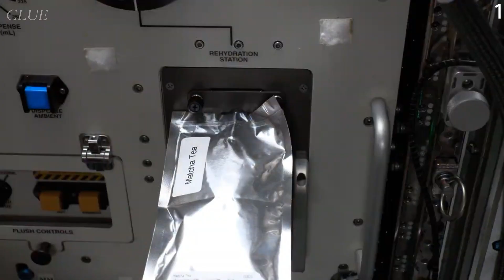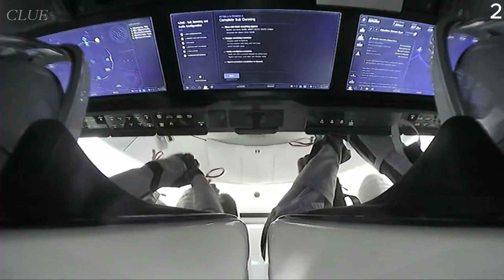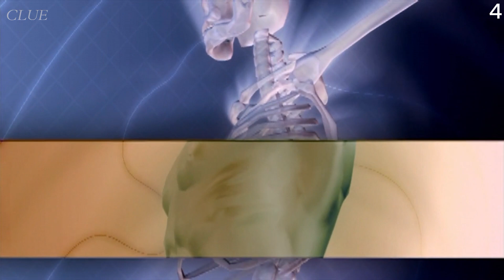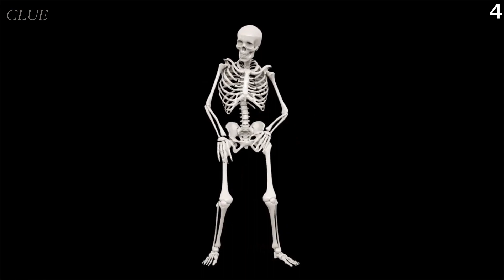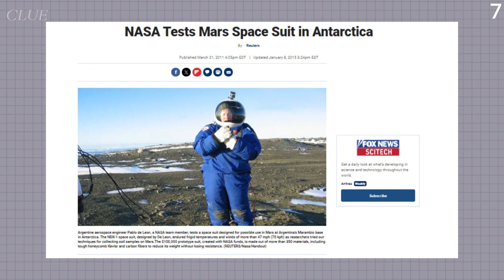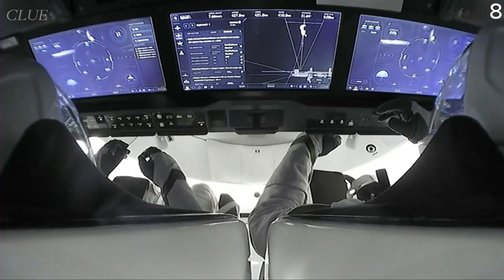8 Reasons Why Moving To Mars Is A Bad Idea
Became my Patron for exclusive content

0:00 Intro
0:24 lack of water
1:56 distance
3:06 no reason to go
3:52 gravity problem
5:48 food problems
6:36 living only inside
7:40 spacesuits
8:23 mental problems

Prepare to embark on an awe-inspiring journey deep into the heart of space exploration, as we dive headfirst into the Herculean challenges that await future settlers on the enigmatic Red Planet, Mars. In this comprehensive YouTube video, we leave no stone unturned in our quest to unravel the profound complexities and harsh realities that Martian pioneers will face on their ambitious path toward colonization.

Humanity's dreams of dwelling on Mars come with a host of unique obstacles. The Martian landscape, with its unforgiving terrain and relentless conditions, sets the stage for a daunting adventure that stretches the boundaries of human resilience. Home, an entire world away, can be just as unforgiving as Mars itself, where the very environment seeks to thwart any attempts at habitation.

Delve deep into the psyche of Martian settlers, as we explore the psychological tribulations they must endure. Isolation, a critical adversary, emerges as a silent yet formidable opponent. Communication with Earth is encumbered by a disheartening ten-minute delay, leaving colonists disconnected from the world they once knew. Such solitude, undoubtedly, leaves an indelible mark, sowing the seeds of mental illness among those entrusted with the future of Martian settlement.

The harsh truths of space travel and long-term isolation come into focus as we unveil the grim consequences: depression, insomnia, anxiety, fatigue, boredom, and emotional instability, all intricately woven into the tapestry of existence on the Red Planet. Even the most seasoned astronauts, veterans of space travel, grapple with the lingering effects of isolation, underscoring the profound human cost.

Yet, life on Mars unfolds within the confines of man-made habitats, where settlers will never again gaze upon an unfiltered sunset, forever sheltered behind glass and spacesuits. These conditions are not without their share of problems, as cognitive impairment and a slew of psychological issues add to the ever-growing list of challenges.

The video further explores the loss of privacy, a relentless source of stress, fatigue, depression, and anxiety, among other potential setbacks. The cumulative weight of these tribulations bears down upon the intrepid settlers, fostering a deeper understanding of the burdens they must shoulder as they embark on this audacious journey.